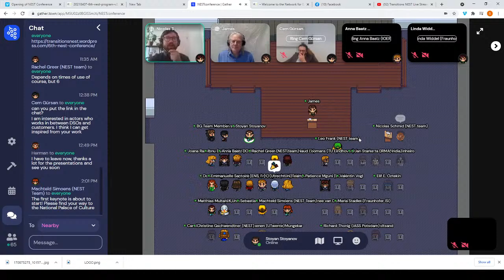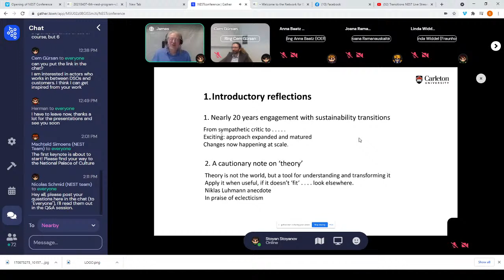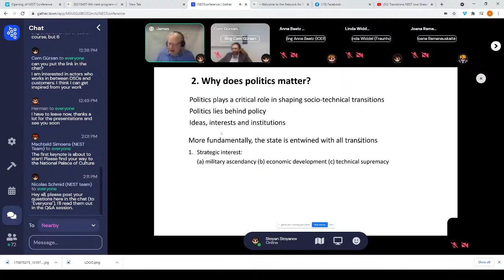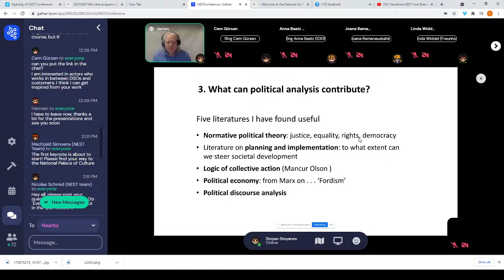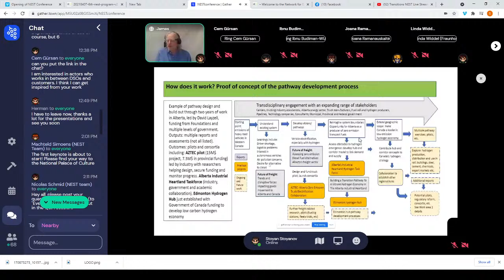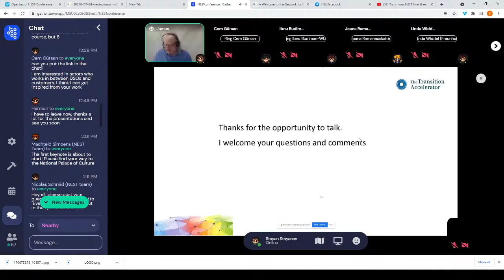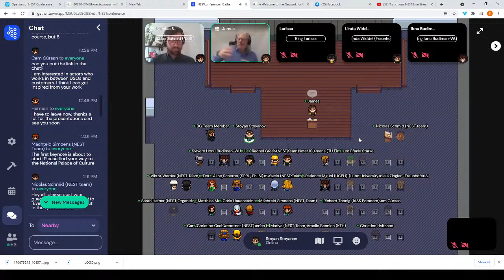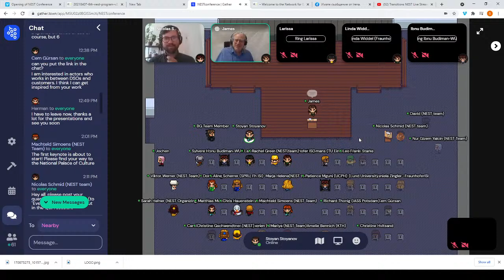KEYNOTE: Prof. Dr. James Meadowcroft (Carleton University)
NEST Conference, Sofia, Bulgaria, 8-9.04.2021

James Meadowcroft is a Professor in both the School of Public Policy and Administration and in the Department of Political Science.

He has a BA in Political Science from McGill University, and a Doctorate from the University of Oxford.

His research is focused on the ways in which governments are adjusting their practices and policies in order to cope with the emergence of problems of the environment and sustainable development.